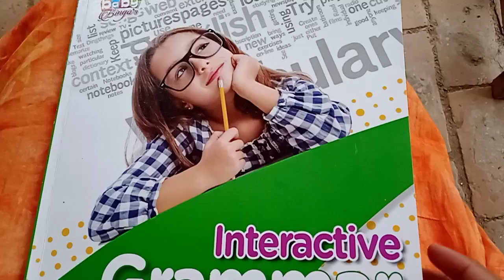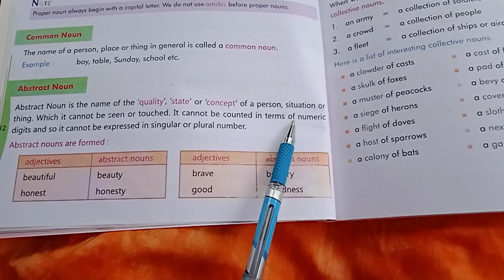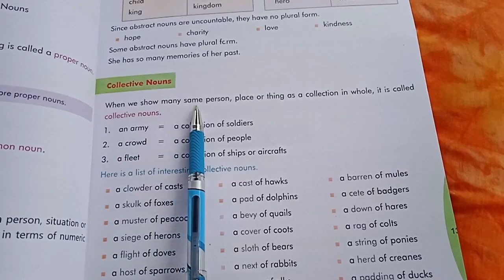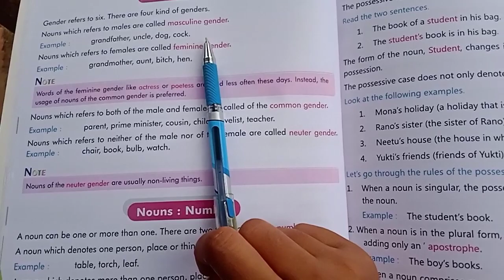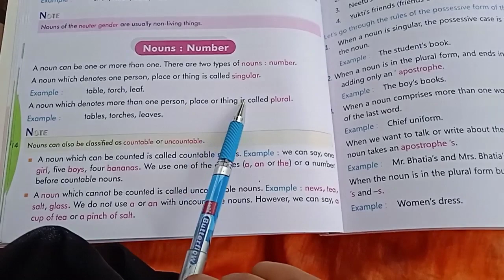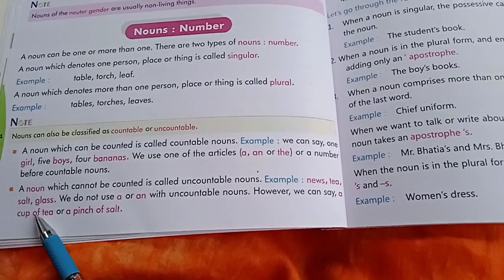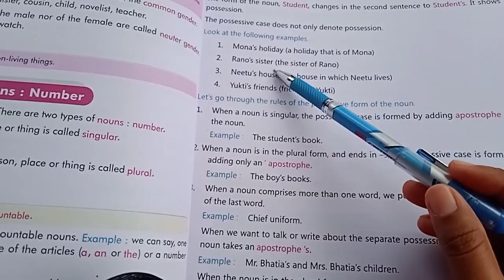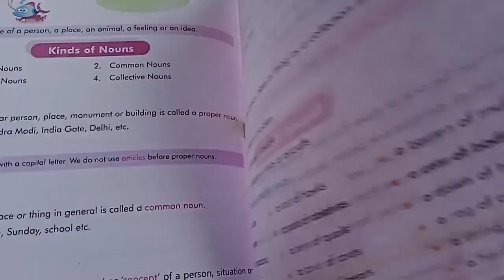Nouns Grammar Class 8E Chapter 1